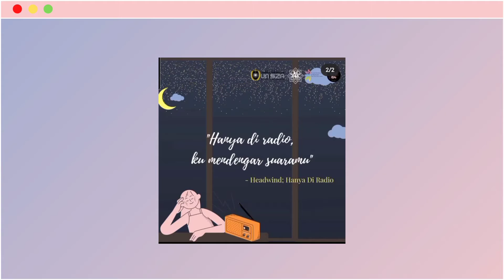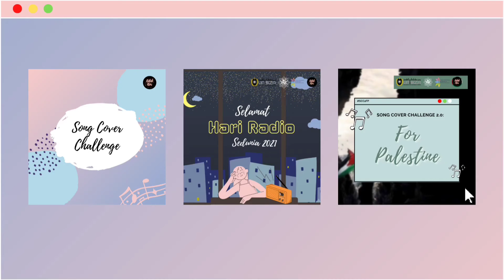VIDEO PROMOSI PERSATUAN,KELAB KOIR PKW UniSZA